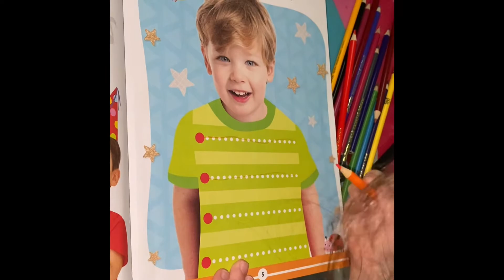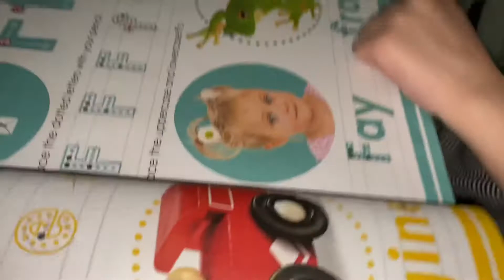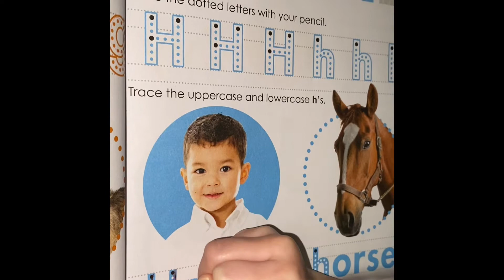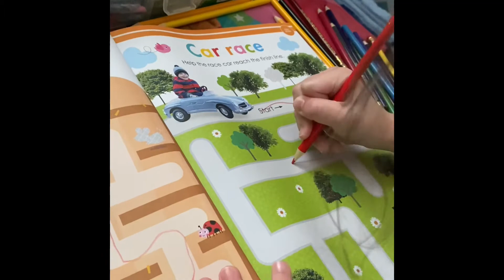Time to practice my alphabets, numbers, puzzles, etc.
I am trying to finish my workbooks. I already finished one book! Let’s practice the alphabets, numbers, shapes, puzzles, hidden pictures, and more!